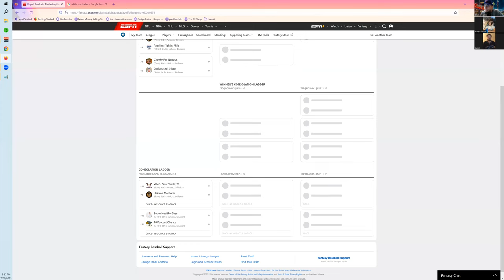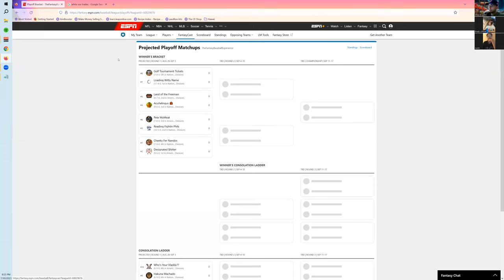TheFantasyBaseballExperience Matchup 16!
The Stud Finder Himself Austin and BChuck join me to discuss what trades are impacting the fantasy landscape and how our playoff picture is shaping up.